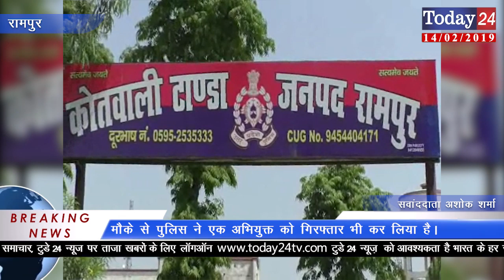पुलिस को मिली बड़ी कामयाबी कच्ची शराब सहित अंग्रेजी शराब बरामद | Today24